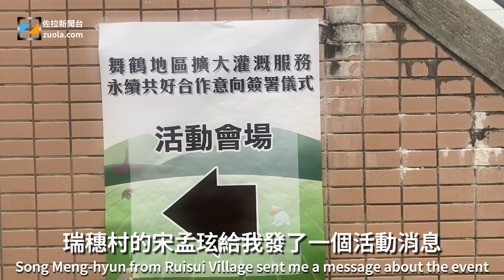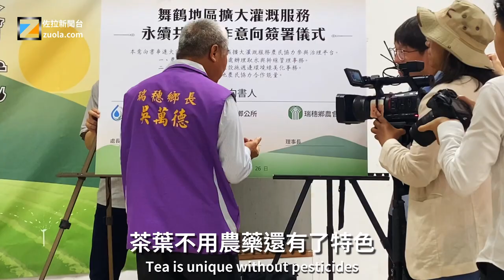佐拉圍觀舞鶴地區擴大灌溉服務永續共好之合作意向簽署儀式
瑞穗村的宋孟玹給我發了一個活動消息，說113年3月26日下午14:20-15:00，水利署將在舞鶴活動中心辦理舞鶴地區擴大灌溉服務永續共好之合作意向簽署儀式

我就來看看，拍些素材，拼接成一個影片。活動開始前，瑞穗的鄉長吳萬德就被大家圍住了，在交換名片。

活動開始後，輪流介紹嘉賓，瑞穗農會理事長魏清河，農會總幹事黃盛皇，鄉民代表會主席羅文騰，行政院東部聯合服務中心副執行長郭應義，農田水利署花蓮管理處處長張麟瑋都有來，吳萬德、魏清河、張麟瑋先後簽合作意向，活動就準時在15:00結束了。

結束的時候我找主辦方要了這個記者會的議程表，用於確認嘉賓名字的寫法。

好玩的是，主辦方給每一位圍觀簽署儀式的人一個餐盒，在得知我算是記者之後，額外拿出一盒蜜香紅茶給我。我也就卻之不恭了。

這紅茶跟今天的記者會主題是關聯的，舞鶴地區的茶葉被小綠葉蟬咬過才算蜜香紅茶，茶葉不用農藥還有了特色。

這次擴大灌溉的對象就是種植茶葉為主的舞鶴地區。我回程的時候看到很多個新建的蓄水的設施，這都是從山上引水到舞鶴台地的灌溉工程，給農民提供穩定精准的灌溉用水。

我沒有老闆，我這新聞就這麼播報，你就將就著看吧。歡迎來瑞穗玩，蜜香紅茶隨時都有。